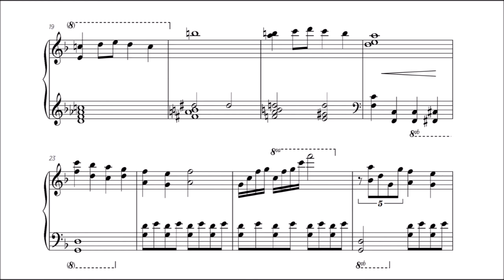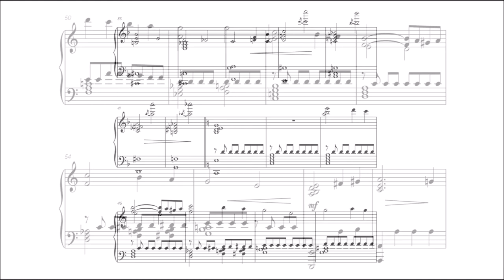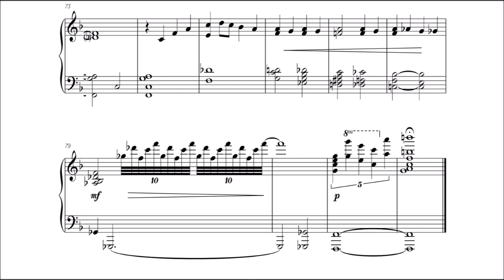MELODÍA RELIGIOSA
Arrangement by Pablo Enver